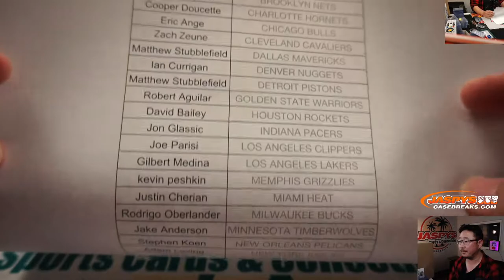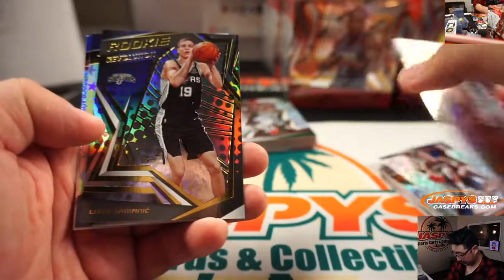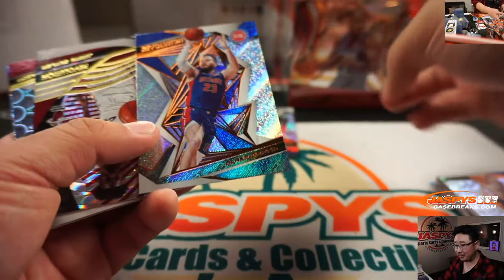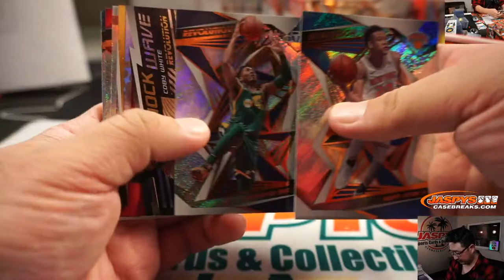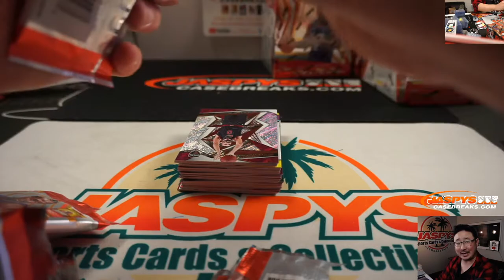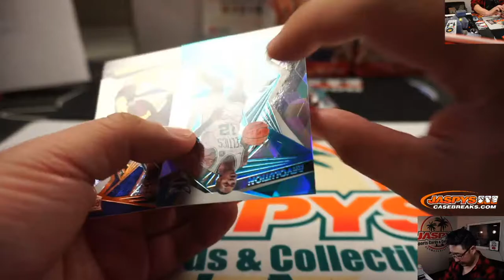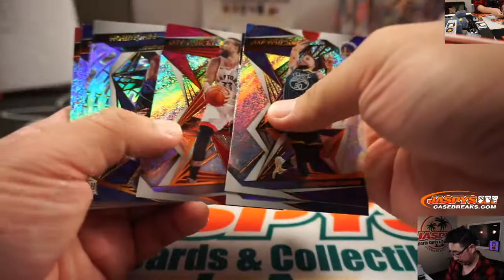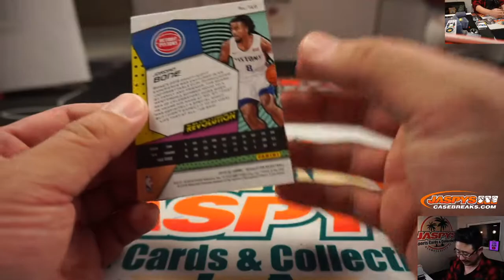Sa, 01.18.20 || 8Box (Inner) PYT #7 || 2019-20 Panini Revolution Basketball (NBA)